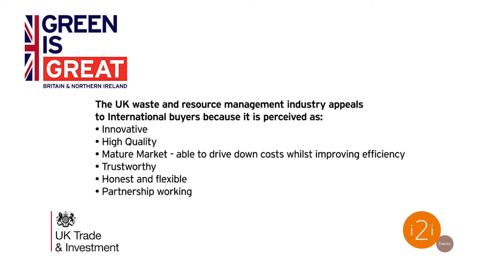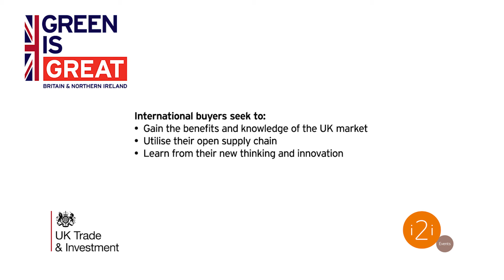UKTI - Recycling & Waste Management: What are international buyers looking for?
Hear from Founder & CEO of Straight Plc Jonathan Straight, Managing Director of CMS Supa Trak Jason Airey, Managing Director of Vehicle Weighing Solutions Ltd, Professor Walter R. Stahel from the Product-Life Institute, Executive Director of The Environmental Industries Commission Mathew Farrow and Development Director of SITA UK Stuart Hayward-Higham why Britain is world leader in the recycling and Waste Management industry.

The UK Recycling & Waste Management industry features:
- Innovation
- High Quality
- Market maturity & ability to drive down costs whilst improving efficiency
- Open  supply chain
- Reliability
- Honesty and flexibility

International buyers seek to:
- Gain the benefits & knowledge of the UK market
- Utilise their open supply chain
- Learn from their new thinking and innovation